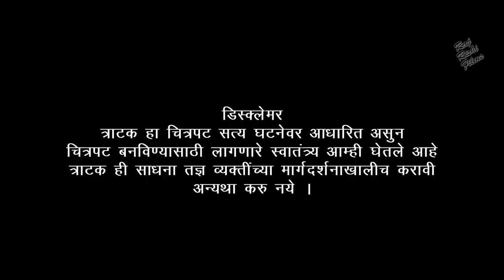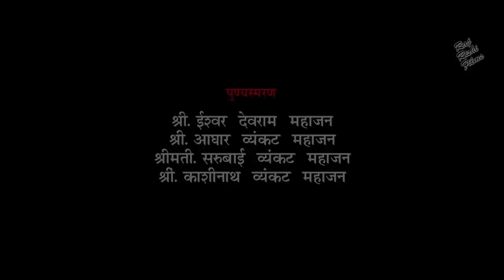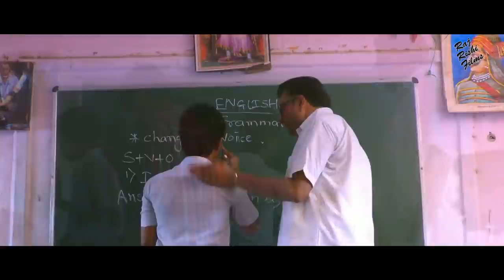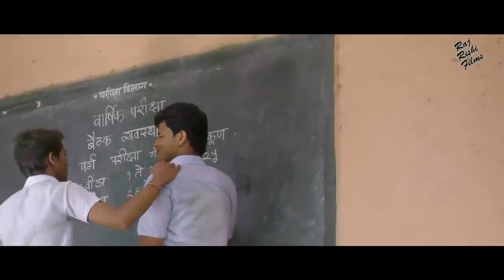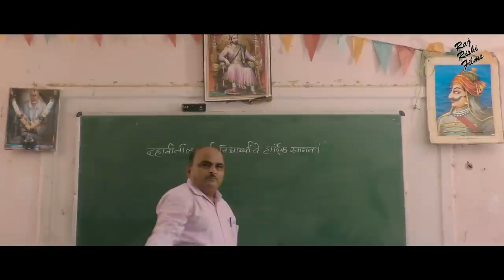TRATAK Marathi Latest Movie Part #1 | Love Story | Kalpana Bhavsar, Shubham Tayade, Ketan Deshmukh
Watch Tratak 2017 Marathi Full Romantic Movie Part 1 Starring Kalpana Bhavsar, Shubham Tayade, Ketan Deshmukh Pankaj Mahajan, Anita Shinde.
Movie Based On School Time Love Story.